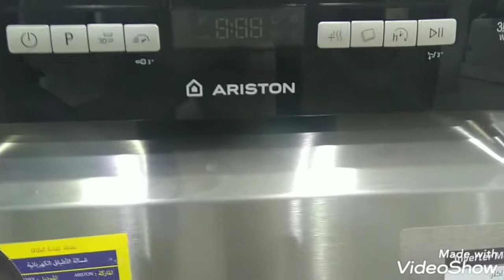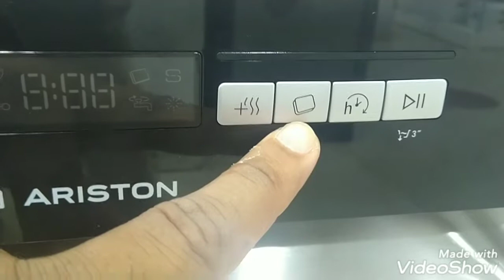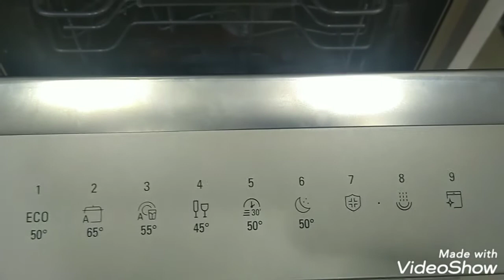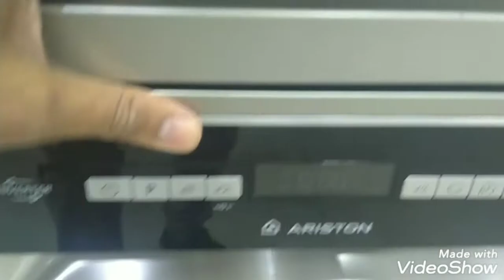غساله اطباق اريستون ديجيتال 10 أفراد Ariston LSFO 3T223 WX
غساله اطباق اريستون ١٠ أفراد وسط
أبعادها  عرض ٤٥ سم  / عمق ٦٠ سم /ارتفاع ٨٥ سم
مزوده بموتور انفرتر موفر فى الطاقه
مزوده برشاشات 3D Zone Wash
مزوده ب 8 برنامج و برنامج للتعقيم
سنون اطباق قابله للثنى
Ariston Dishwasher how to use